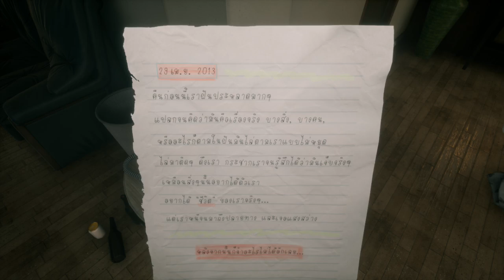Home Sweet Home : ติม เป็นหรือตาย ?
***ขอบพระคุณครับ ^^